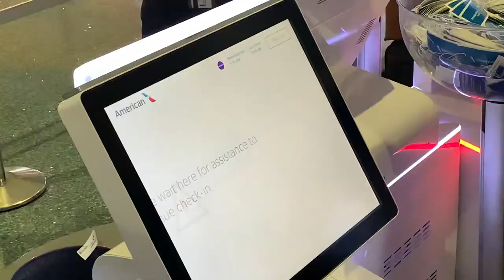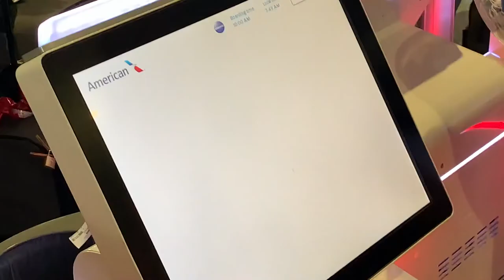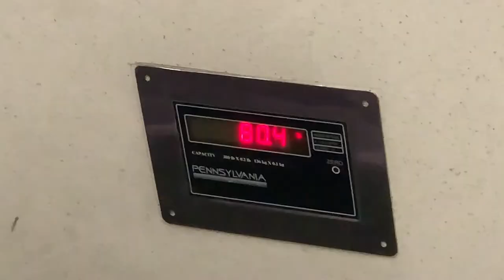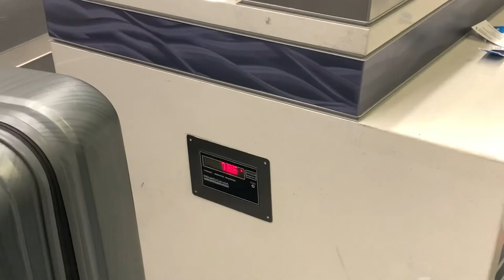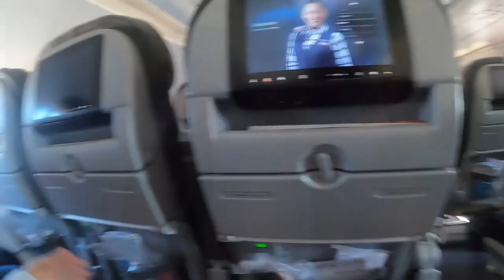Traveling to Panama During a Global Pandemic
The Jedi are moving to Panama.  That means we had to pack up the entire studio.  Thats was a challenge.  We were worried they customs was not going to let us enter with all this gear. But we barely made the weight limit and it only cost us an extra $500 in luggage fees.

A few things to remember when going to Panama :
1.  You must have proof you're leaving unless youre a dual-citizen.
2. You must present proof of a negative COVID test.  We just had the CVS app.
3. You MUST have proof of exit and proof of $500. If not, they make you buy a plane ticket.